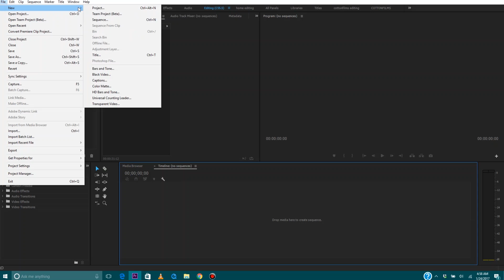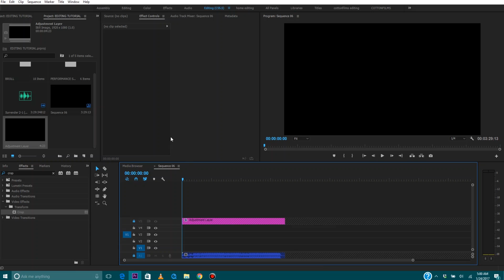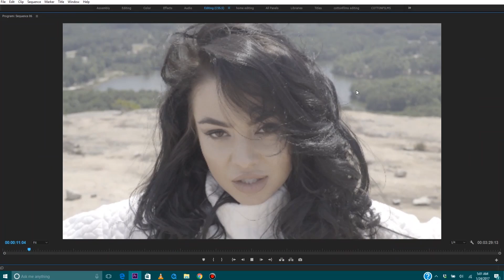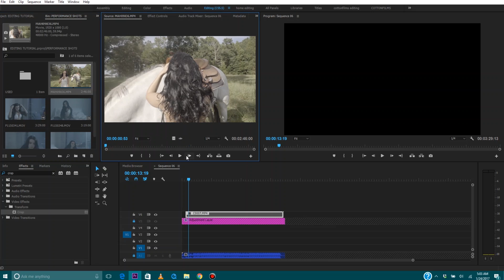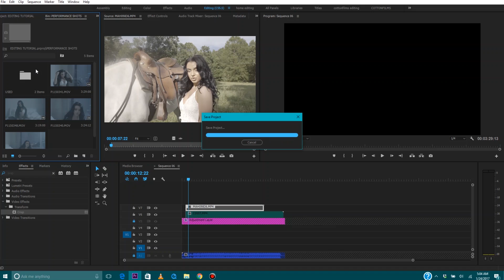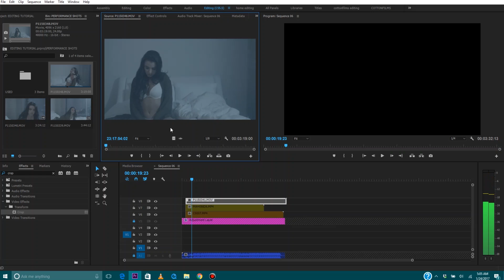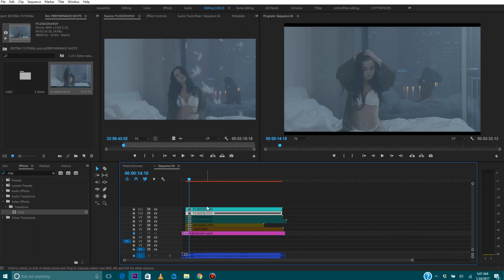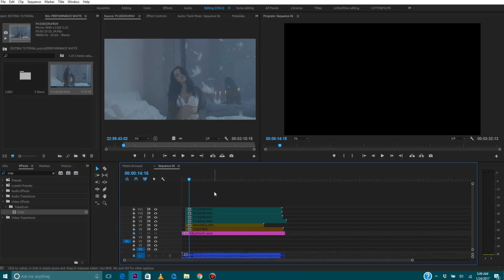Adobe Premiere Pro CC | How To Edit a MUSIC VIDEO Part 1/3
Ever wanted to learn how to edit music videos? This is the best music video editing tutorial on the internet. I'm giving away all of my secrets!

Adobe Premiere Pro CC Tutorial | How To Edit a MUSIC VIDEO Part 1/3

CAN WE GET THIS VIDEO TO 100 LIKES?

PANASONIC GH5

PANASONIC GH4

SONY A7S II

PANASONIC 12-35mm 2.8

TAMRON 17-50mm NON VC

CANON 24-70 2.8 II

CANON 50mm 1.4

ZEISS 28mm 2.0

IKAN VK7I

DEVIN GRAHAM GLIDECAM

GIOTTOS TRIPOD

FLUID TRIPOD HEAD

RODE VIDEO MIC GO

KINO FLO 4FT 4BANK

SANDISK EXTREME 64 GB MEMORY CARD

HP ENVY LAPTOP

LOGITECH MX MASTER
Contact Cotton

FILMMAKING TUTORIALS, MUSIC VIDEO TUTORIALS, HOW TO BE A FILMMAKER, FILMMAKING TIPS AND TRICKS, CINEMATOGRAPHY TIPS, CINEMATOGRAPHY TUTORIALS, HOW TO MAKE BETTER VIDEOS, VLOGS, BEHIND THE SCENES, SHORT FILMS, AND MORE!